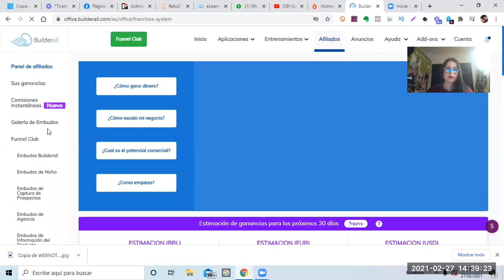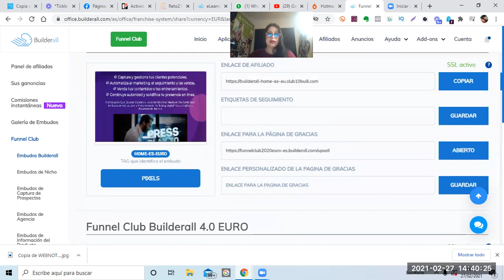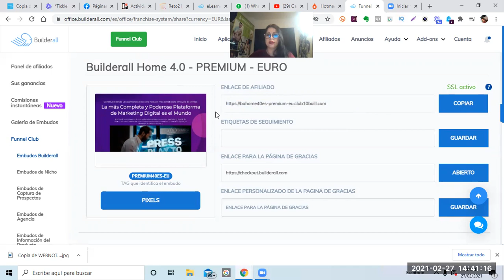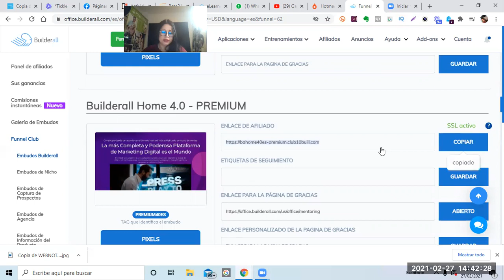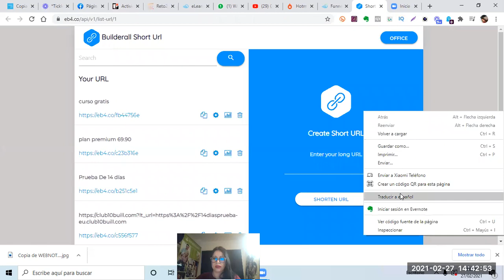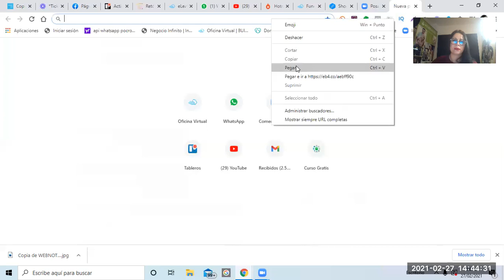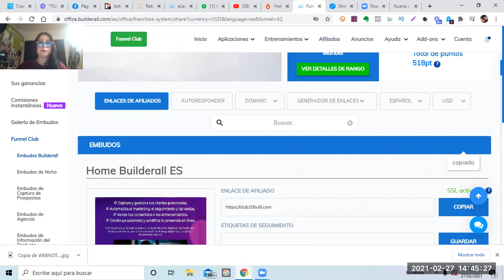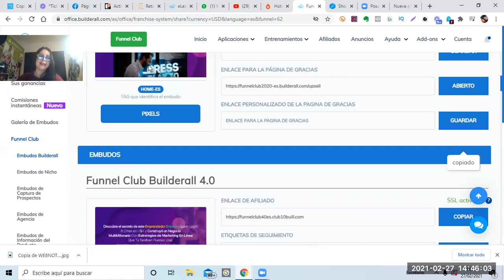🎈🎈Acortar y Personalizar los Link De Afiliados🎈🎈